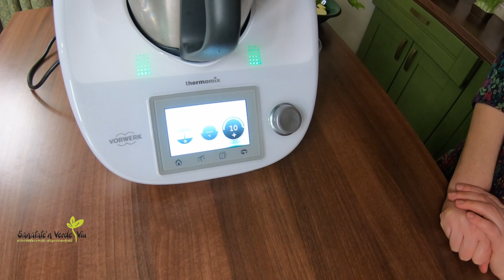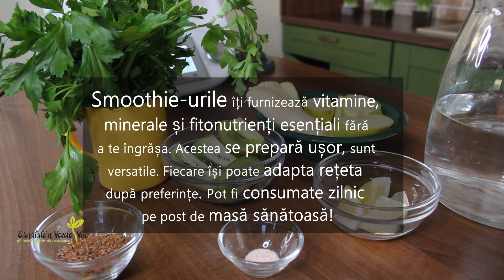Smoothie verde - rețetă și beneficii, Lucia Gavrilita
Smoothie – este un cuvânt împrumutat din engleză și înseamna pasarea sau mixarea alimentelor întregi cu puțină apă sau suc. Se încadrează perfect în conceptul hranei integrale, concept promovat pe larg în ultimul timp de către nutriționiști. Sunt mai multe materiale în care se subliniază importanța consumului hranei integrale. Totul este important pentru corpul nostru: și coaja, și conținutul, și semințele. Nutrienții sunt extrași mult mai eficient și în cantități mult mai mari atunci când este folosit alimentul integral, iar fibra, la rândul său joacă un rol important pentru buna funcționare a intestinelor.
La fel, fibra joacă și un rol de conservant al produsului, de aceea smoothie se poate consuma după ce a fost preparat chiar și a doua zi, iar dacă e ținut ermetic închis și la rece își păstrează proprietățile pe parcursul mai multor zile.
Băuturile pot fi realizate din combinații de plante și legume verzi, dar și din suplimente nutritive și vitaminizante instant, pudre organice.
Aceste băuturi oferă sistemului digestiv un fel de pauză de relaxare, ba chiar îl ajută să se detoxifice, repare sau să se vindece unde este cazul.
1. Se digeră ușor – alimentele trecute prin blender vor fi mai ușor de digerat.
2. Mai mulți nutrienți - Când folosim blenderul, pereții celulari ai legumelor și fructelor sunt sparți, astfel că sunt eliberați și mai mulți nutrienți. Vitaminele, mineralele și aminoacizii sunt absorbite și utilizate de către organism. Beneficii maxime și absorbire rapidă.
3. Efect antiinflamator - Smoothie-urile verzi sunt bogate în compuși antiinflamatorii ce protejează organismul de îmbolnăviri
 4. Bogate în antioxidanți - Legumele, în special cele cu frunze verzi, sunt bogate în antioxidanți
Antioxidanții luptă împotriva radicalilor liberi. Cu ajutorul smoothie-urilor vei avea un organism mai sănătos.
5. Beneficii pentru piele, păr și unghii
Smoothie-urile verzi fiind bogate în legume și fructe proaspete sunt pline de vitamine, lucru ce ajută la reducerea inflamațiilor și a acneei.
Cei care au introdus în alimentație aceste băuturi au declarat că au observat beneficiile la nivelul pielii, părului și unghiilor. Vitamina A prezentă în băuturile verzi are un rol important aupra sănătății pielii.
La urma urmei, frumusețea vine din interior :)
6. Bogate în clorofilă - Smoothie verde este compus din frunze verzi 70% și alte ingrediente, clorofila fiind de fapt ingredientul principal al acestui produs. Clorofila din frunze este cel mai puternic catalizator și este responsabilă de oxigenarea celulelor, fapt care le face rezistente la miile de lovituri zilnice din partea radicalilor liberi
7. Pierde în greutate cu ajutorul smoothie-urilor
Mai puține alimente nesănătoase, fast-food, și gustări pline de calorii înseamnă un drum bun spre pierderea unor kilograme nedorite.
Legumele sunt sărace în calorii, dar au nutrienți. Astfel că orice gustare sănătoasă nu poate decît să ajute unei siluete. Smoothie-urile îți furnizează vitamine, minerale și fitonutrienți esențiali fără a te îngrășa.
Aceste smoothie-uri se prepară ușor, sunt versatile. Fiecare își poate adapta rețeta după preferințe.
Smoothie trebuie consumat zilnic pe post de masa sănătoasă!